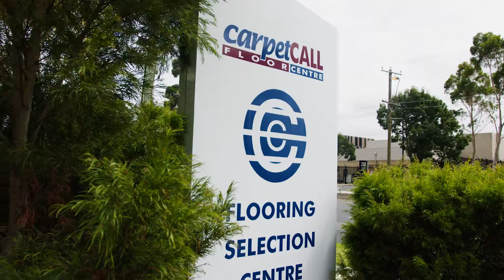Carpet Call - Customer Success Story | Reveal Group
Carpet Call sought help to address insufficiencies and bottlenecks within the business. RPA was the perfect fit for their challenges. In this video interview, Tim Bensley CFO of Carpet Call shares the company’s automation journey. Reveal Group successfully implemented five automation processes across the business, with two more currently in development. As a result of these automation processes, their employees can now focus on more value driven activities.